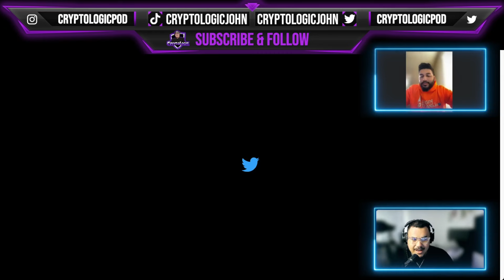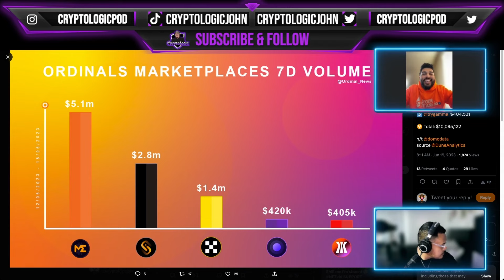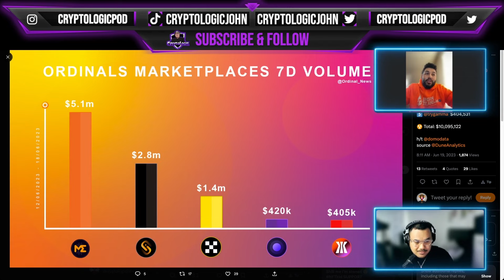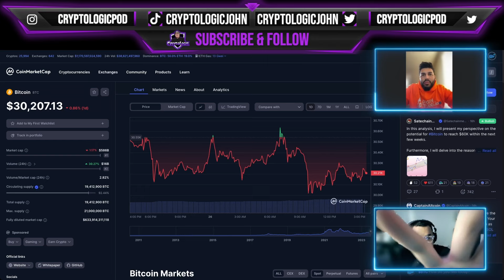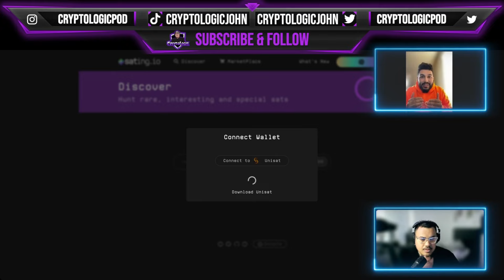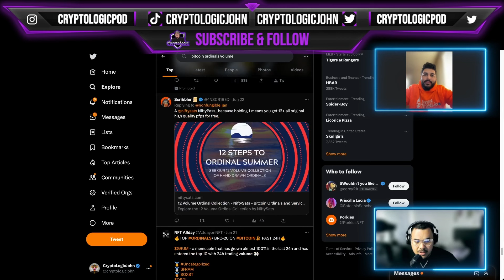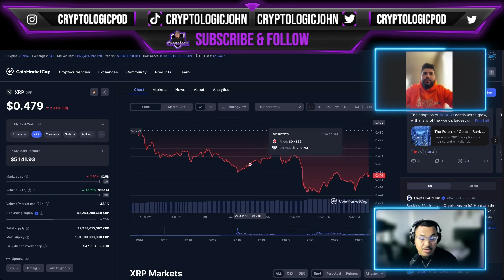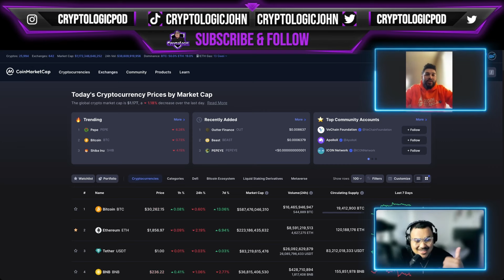BITCOIN ORDINALS IS TAKING OVER | THIS IS WHY YOU SHOULD PAY ATTENTION | CRYPTOLOGIC PODCAST EP: 210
We're baaaaaack. The CryptoLogic Podcast is back with a new full time host. Relaunching the podcast with my good friend CryptoSage. We're here to bring you guys alpha, crypto news and more. The podcast will be going back to its roots with two full time hosts. We are so excited to be able to bring this content for you all and hope you guys enjoy!